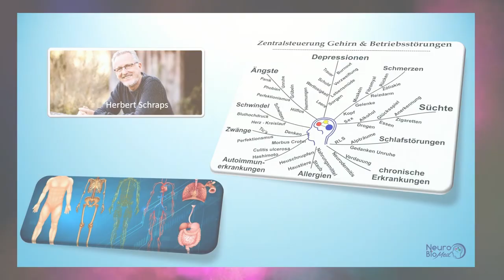Selbstfindung - Ängste überwinden, Phobien loswerden - Selbstentwicklung finden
Leistungsdruck, Stress, Zeitdruck, Abwertung - Einsamkeit und Traurigkeit - oft kommst du aus dem Hamsterrad nicht mehr heraus und funktionierst nur noch vor dich hin...
Du hast verlernt (oder nie lernen dürfen) dich selbst positiv wahrzunehmen.
Du hast verlernt die Momente des Lebens zu spüren und zu fühlen.
Du spürst nur noch deine Ängste, Sorgen, du grübelst, läufst der Zeit hinterher und funktionierst so in den Tag hinein.
Du musst lernen! Was?
Wie du wieder ins fühlen kommst und somit in die Lebendigkeit des Lebens.
Ich lade dich ein, deine Reise in die Welt deiner Gefühle anzutreten.

Als vor ca. 12 Jahren aufhörte mit den Symptomen zu arbeiten und nur noch (bei Erwachsenen) mit den inneren Ursachen arbeitete, konnte ich  ganz andere Behandlungswege gehen und effiziente Lösungen zum Wohle meiner Klienten in den Therapieprozess einfließen lassen.
Mittlerweile bestätigen meine ca. 15.000 Behandlungen diesen modernen Ansatz.
Mein Name ist Herbert Schraps und auf diesem Kanal veröffentliche ich nach und nach meine Erfahrungen, Tipps und unterstütze euch bei der Lösung eures Problems.

Was findest du auf diesem Kanal:
Hier zeige ich dir Schritt für Schritt die Basis der NeuroBioMed- und Coaching-Arbeit.
Verpasse deshalb kein Video, denn hier kannst du dich und deine unbewusste Welt der Gefühle besser verstehen und negative Gefühle verändern.
Natürlich kannst du dir auch meine Praxis-Broschüre herunterladen,
wenn du mehr über mich und meine Arbeit erfahren möchtest.